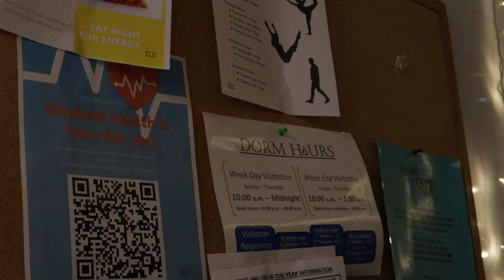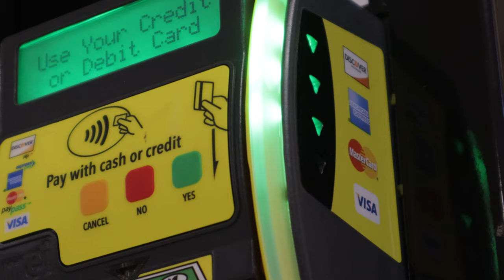Concordia Art: "Schuelktown" by Aiden Weishaar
Director: Aiden Weishaar, CUNE '25
Class: Moving Image, 2022